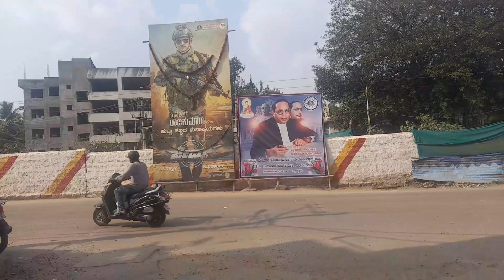furniture shoping haul/ఫర్నీచర్ షాపింగ్ హౌల్ in banglore/Telugu volgs